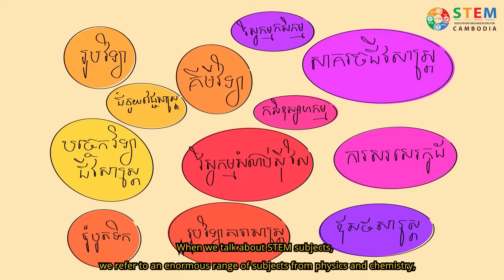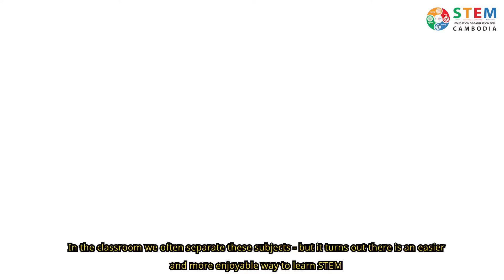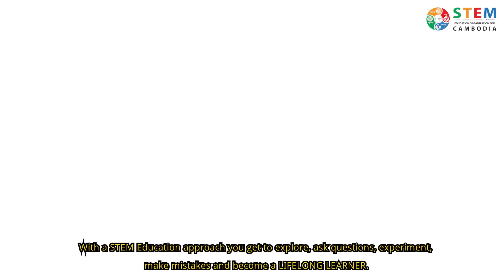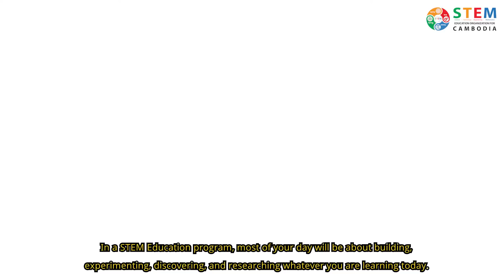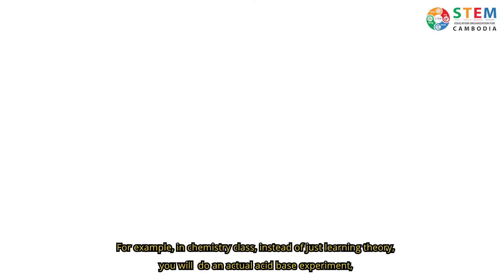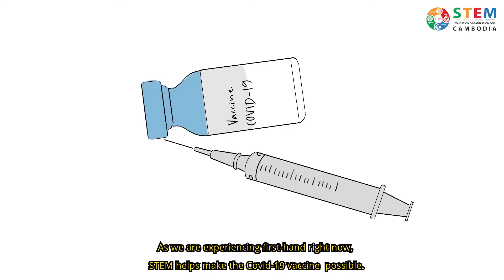What is STEM Education? តើអ្វីទៅជា ការអប់រំ ស្ទែម (STEM)?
This is a short introduction about STEM.
អ្នកទាំងអស់គ្នាដែលមានចម្ងល់ទេ ថាតើ ការអប់រំស្ទែម ជាអ្វី?

នកបានមើលវីដេអូអំពី STEM រួចហើយរឺនៅ ?
អញ្ចឹង ធ្វើការឆ្លើយសំនួរយករង្វាន់ទាំងអស់គ្នា !

សំណួរខ្លីៗប្រចាំថ្ងៃ!

អ្នកទាំងអស់គ្នា មានឱកាសឈ្នះរង្វាន់ផ្សេងៗ​ពីកម្មវិធីរបស់យើង ដោយគ្រាន់តែឆ្លើយនូវរាល់សំណួរខាងក្រោមនេះ។ ចូលរួមចែករំលែក និង​ ជម្រុញឲ្យមិត្តភក្ដិ របស់អ្នកចូលរួមផងណា!

រង្វាន់រួមមានដូចជា អាវយឺត(ពិព័រណ៍ស្ទែមដែលមានកំណត់), សៀវភៅ, STEM kit និង​ កាបូប​!!!